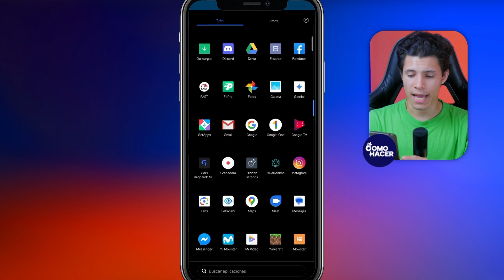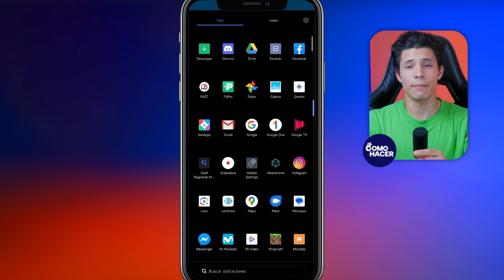Cómo USAR THREADS de Instagram |📱Guía Completa📱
Descubre en esta guía completa cómo dominar los Threads de Instagram y mantenerte conectado con tu círculo cercano de forma divertida y creativa. Aprende a usar esta funcionalidad con trucos y consejos para personalizar tus mensajes, iniciar conversaciones dinámicas y compartir tu día a día con tus amigos más íntimos. ¡Optimiza tu experiencia en Instagram con los Threads y lleva tu interacción social a otro nivel!